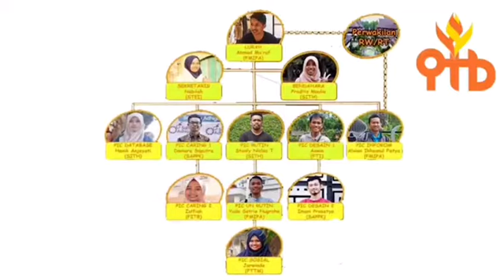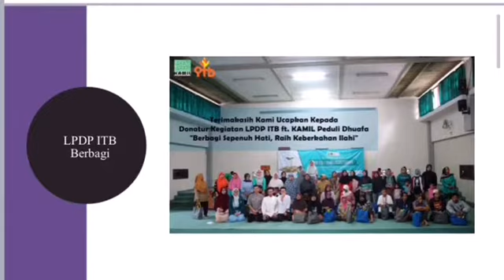PROFIL KELURAHAN LPDP ITB 5.0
bagi yg ingin tanya2 bisa kepoin aja IG nya ya, @lpdpitb